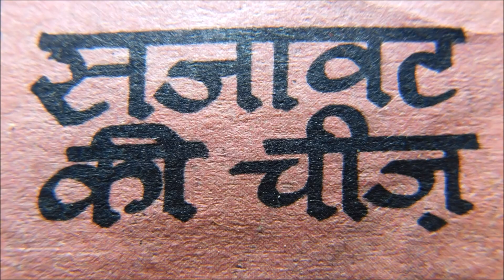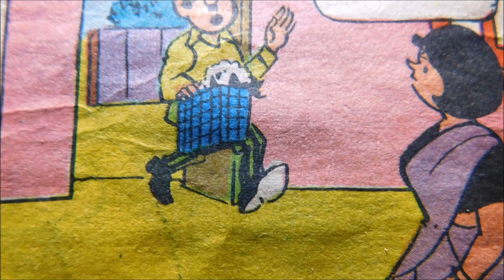Sajaavat ki cheej | raman | basnet explain | comedy |funny video|funny jokes in hindi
hello dosto
welcome to my youtbube channel basnet explain
about this video
comic explain
sajaavat
sajaavat ki cheej
raman
comic book
comic books
comedy video
funny video
hindi comic
basnet explain